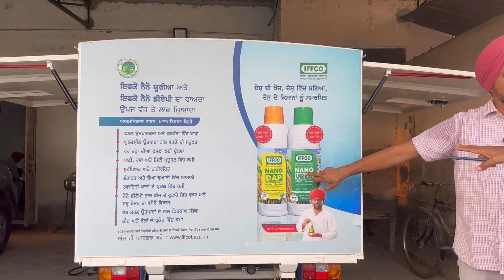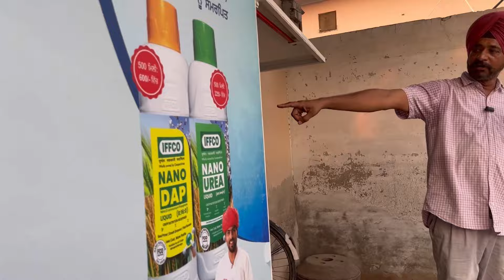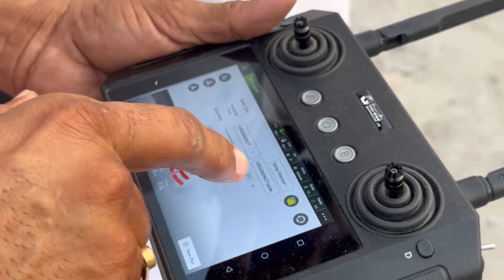ਬਾਈ ਨੇ ਲਿਆਦਾ ਸਪਰੇ ਕਰਨ ਲਈ ਡਰੋਨ । ​⁠@Hargillvlogs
trending
viral video
punjabi
punjab
farming
agriculture
spray
drone
pump
village
khet
khetibadi
agro